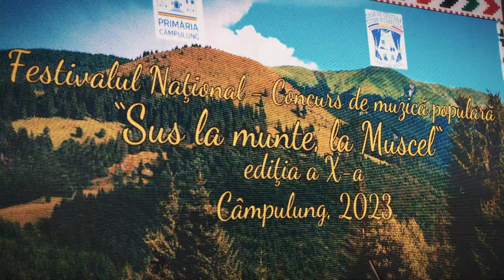Festivalul Naţional de Folclor „Sus, la munte, la Muscel” 2023 – prima parte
Duminică, 10 septembrie, la TVR1, Iuliana Tudor şi echipa ei ne-au propus prima parte cu cele mai bune momente de la Festivalul Naţional de Folclor „Sus, la munte, la Muscel” 2023.